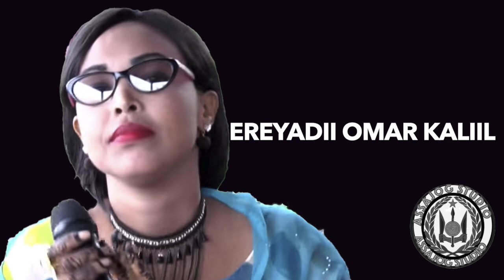Heestii Rajo Iyo Codkii Samia Ibrahim